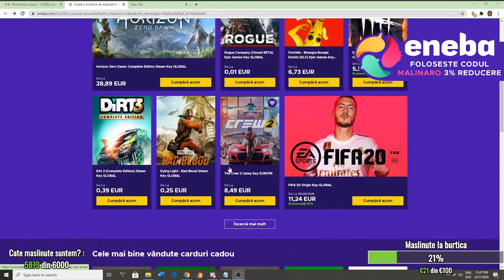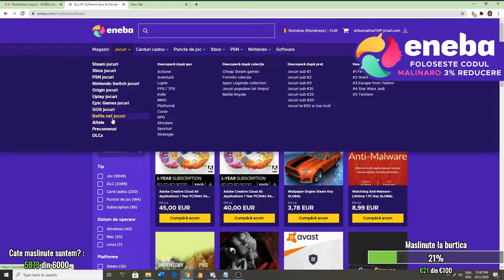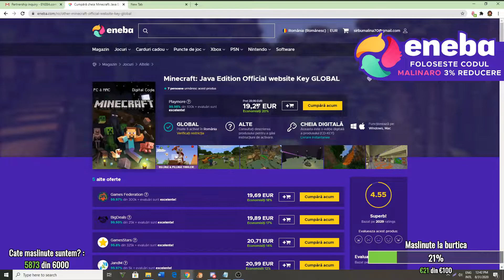Blocati pe o insula !? || SkyBlock Infinitive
Primeste un euro gratis, daca te inregistrezi de pe acest
- Promovare YouTube - 5 euro
- Promovare Server de csgo/samp - 5 euro
Cate clip-uri intra in acei euro se discuta in privat, raspund rapid.
Cu ce filmezi: Obs
Cu ce editezi: VSDC Free Editor ceva
Cand postezi: In fiecare zi